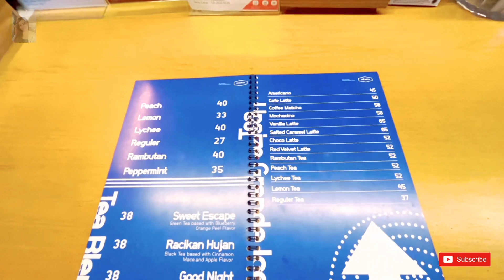NEMU HIDDEN GEM CAFE JAKSEL | WORK COFFEE | CAFE HITS | KULINER JAKARTA | A PLACE TO GO JAKARTA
📍 Jl. H. Ipin No.81A, Lb. Bulus, Kec. Cilandak, Kota Jakarta Selatan, Daerah Khusus Ibukota Jakarta 12440